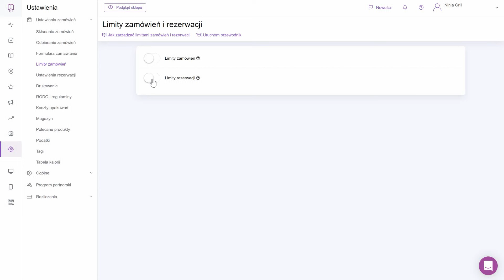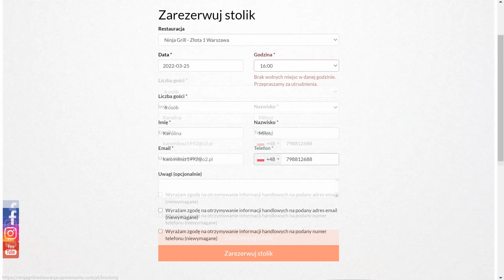Ustawienie limitów rezerwacji stolików I UpMenu Help Center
Skorzystaj z możliwości ustawienia limitów rezerwacji stolików aby efektywnie zarządzać obsługą sali. Dzięki tej opcji możesz łatwiej dostosować funkcjonowanie lokalu do ograniczeń związanych z ilością przyjmowanych gości.